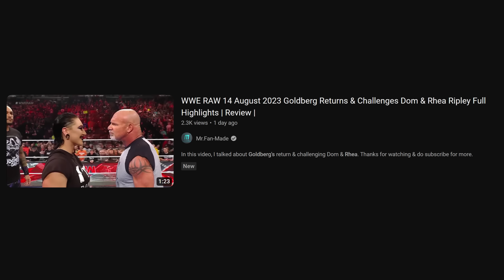Drew McIntyre Is Finally Turning Heel?!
Let's talk about what happened on WWE RAW 8/14/23